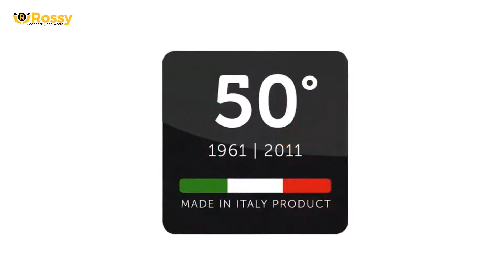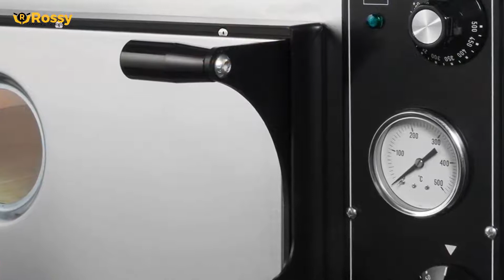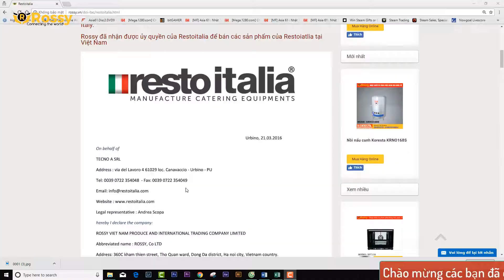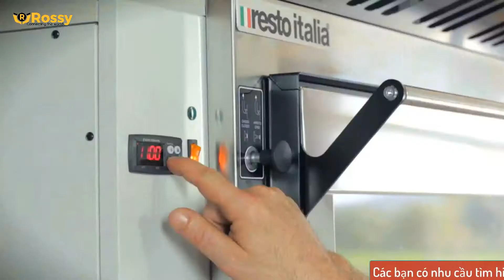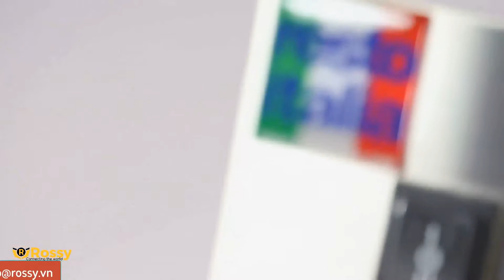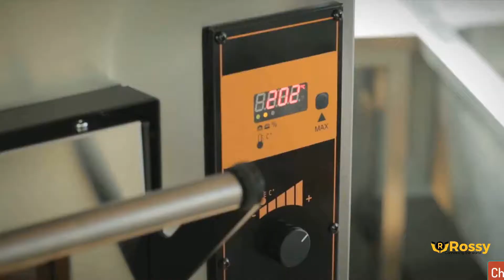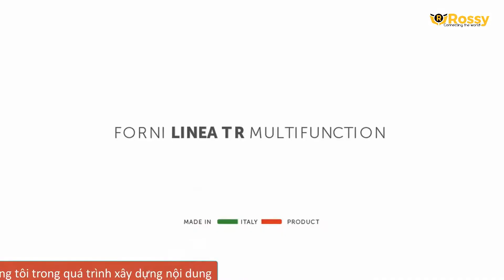Giới thiệu lò nướng Pizza Resto Italia TL 4 Big | Pizza Oven Grill | Hotline :0989999884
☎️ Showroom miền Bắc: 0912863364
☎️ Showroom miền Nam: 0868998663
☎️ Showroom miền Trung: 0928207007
☎️ Hợp tác kinh doanh: 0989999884